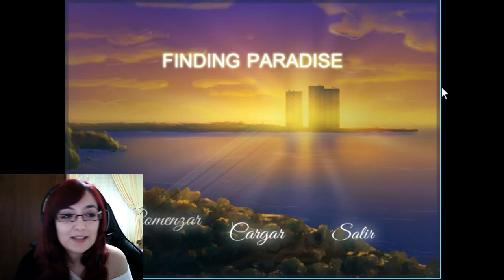Finding Paradise Gameplay en Español Acto I Parte 4 El camino al cielo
Comenzamos una serie de videos con este maravilloso juego.
No lo he jugado antes y queria jugarlo con vosotros para que compartieramos una bonita historia...
Pero tenia muchisimas ganas de empezarlo cuanto antes, y mas que nada despues de tanto tiempo esperandolo
Se que voy a llorar asi que no me lo tengais en cuenta jajaja

Las especificaciones de mi pc:
GPU: GeForce GTX 1060 6GB
CPU: Intel(R) Core(TM) i5-7500 CPU @ 3.40GHz
Memoria: 8 GB RAM (7.96 GB RAM libre)
Resolución actual: 1920 x 1080, 60Hz
Sistema operativo: Microsoft Windows 10 Pro --